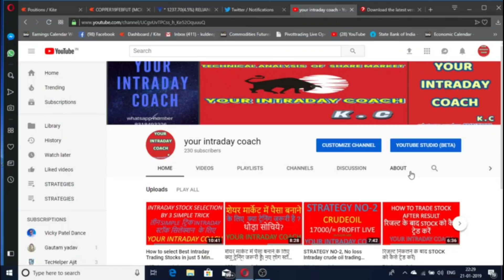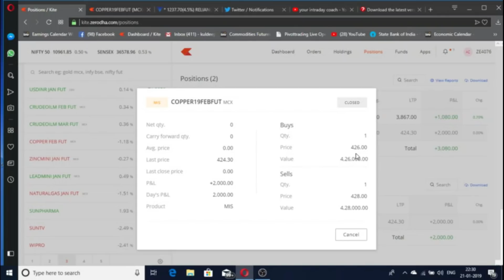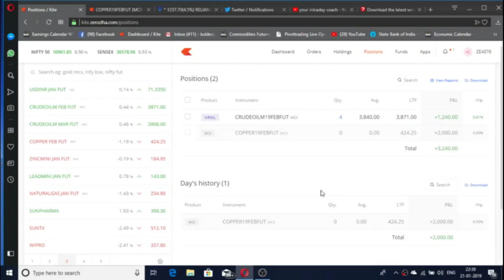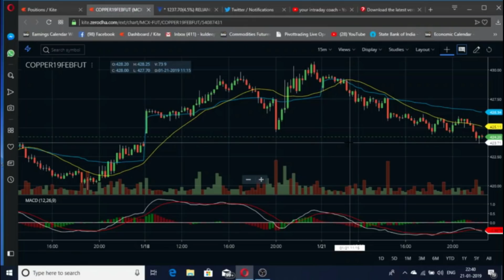Copper Intraday Strategy and Trick with 90% Accuracy, STRATEGY NO-3 ,COPPER